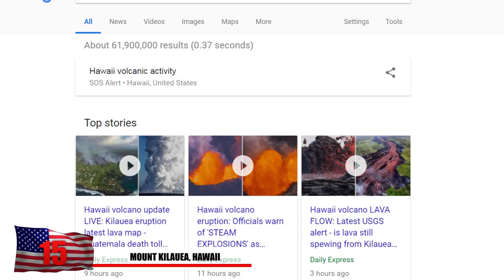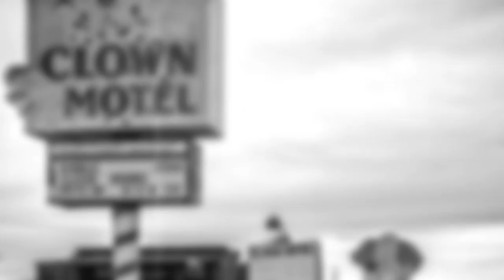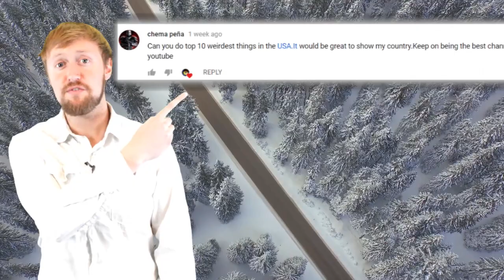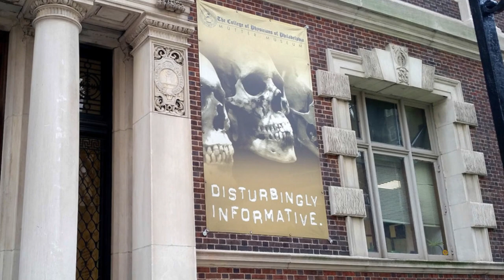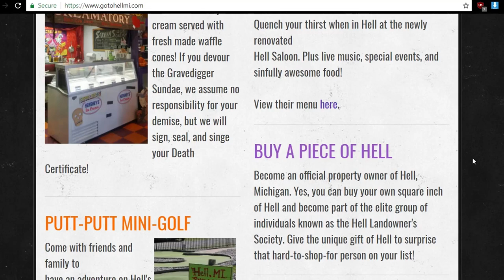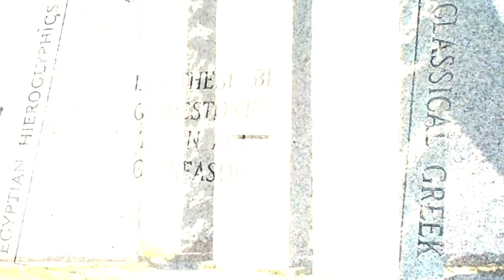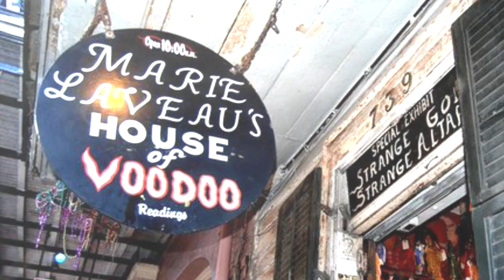17 Weirdest Places You Might Want To Visit In The USA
People often come to the united states and hope to see what all the amazing landmarks our great country has to offer. With such a vast amount of land, and 50 total states, we could make a really long video on this! Whether it’s strange colorful, geological formations or just strange random stuff you don’t expect to see, here are some of the weirdest places in the US.

10. Lombard Street, San Francisco
This famous road in the US is known for being just a little bit weird. While most streets try their best to stay in a straight path, this road is certainly “the crookedest street in the world”. Although the street is doing it’s best to stay a little bit different from the rest of the streets out there, it’s gotta be a nightmare to drive on! It attracts up 17,000 people during the summer weekends and it’s a weird iconic symbol of San Fran, where it’s okay to not be straight.

9. Walking to the Sky, Pennsylvania
The sky is this limit for this statue. This is a 100 foot statue soaring over the sky at a 25 degree angle. This statue was inspired by the father of the designer. He said his father told him to travel to the sky to talk to a giant that told them what needed to be done back on earth.

8. Tick-Tock the Crocodile
If you remember seeing the movie Hook or are familiar with the story of Peter Pan, you’ve probably heard of Tick-Tock the Croc. The depiction of this immortalized crocodile is found in Mt. View, California at a train station. It features 2 kids sitting on the back of a crocodile which really seems like a bad idea. This has been a famous statue for kids to get on the back of a take photos with.

7. Whittier, Alaska
Outside of a couple cities, the state of Alaska is pretty remote and the rest of the towns are quite small. But could you imagine a city where all the residents actually live in the same building. A 14 story former barracks building was transformed into an interior city. The police department, post office, church, playground and medical center are all found right here. Hopefully they got a fire department too because one flame might bring down the whole city! The population of whittier remains at a cozy 200 people.

6. The Mutter Museum
If you enjoy weird medical mysteries and oddities, the mutter museum might be the place for you. This is most likely one of the weirdest places in the US and the world. Here you can find frightening things like jars filled with peeled off human skin, hippopotamus fat from South Africa, a book bound in human skin and all sorts of horrific things that might keep you up at night Don’t forget about the slices of Einstein’s brain on display that were taken without permission and kept in this ! They also house a large inventory of skulls that were used to see if the craniums hold some sort of anatomical differences from different parts of the world. If you’re not slightly creeped out by this place, there’s something wrong with you.